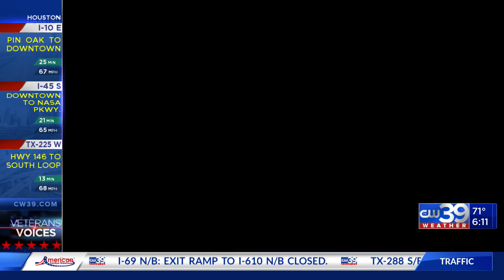Save Money on Insurance - Shannon LaNier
Save Money on Insurance - Shannon LaNier Don't drive much? Take advantage and shop around. More at cw39.com